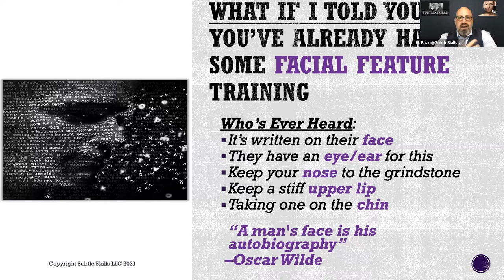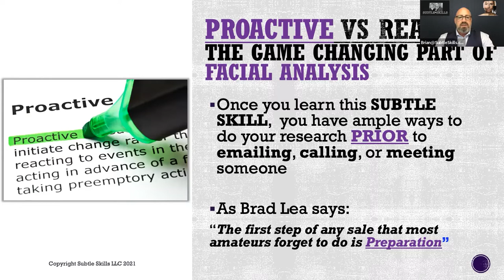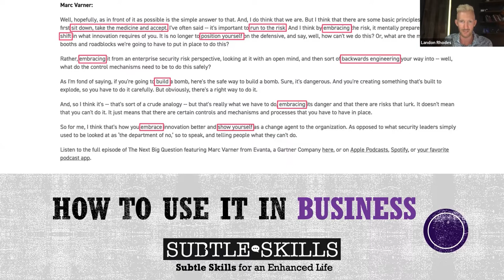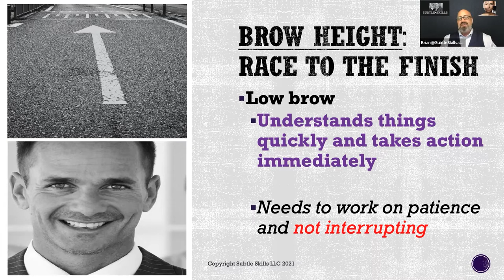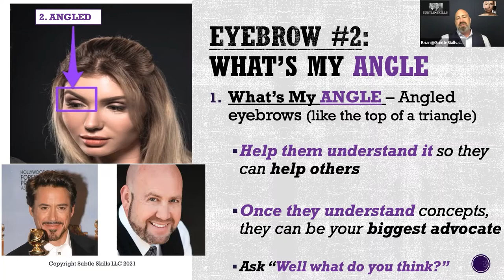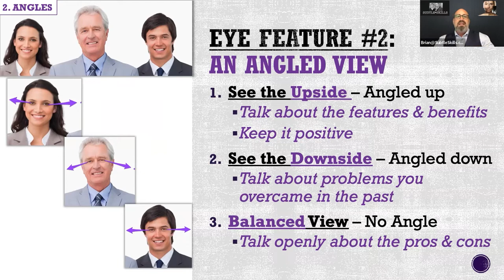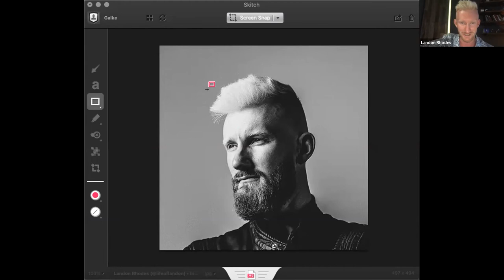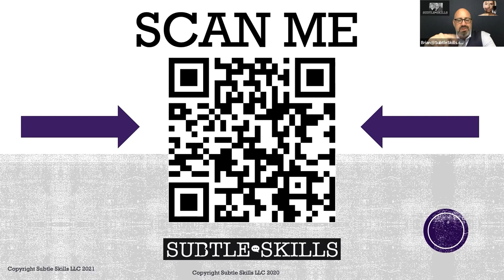066 | The Art of Reading Faces w/ Brian Galke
Brian Galke is the CEO and Founder of Subtle Skills. He joins Landon on the show to talk about escaping the prison of his mind and teaches us what people's facial features can tell us about their personality.

Brian has over two decades of business coaching and public speaking experience. He believes that finding a way to engage with every person you meet allows you to support the growth of others.

Early in life, Brian was fascinated by the science behind body language, micro-expressions, and facial feature recognition. This fascination turned into a passion, and he is now considered a facial feature recognition expert. He uses his skills to help people break free from their own minds and form stronger connections and relationships.

Enjoy the show, and Keep Striking!

This show is produced by Grindstone.
Interested in starting a podcast? to learn more.